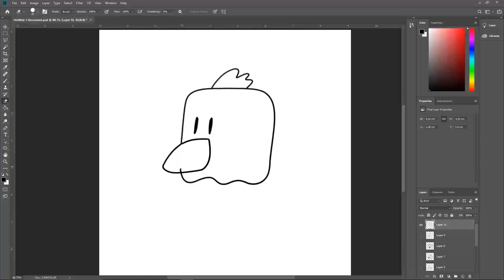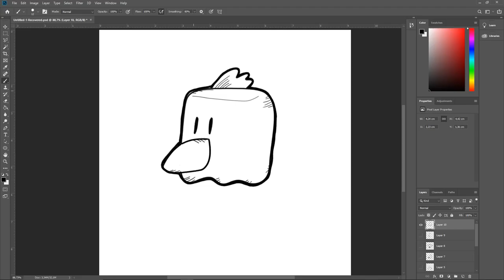[ Drawing Idea ] - How to draw a Simple Cute Character - Char03 - Chicken Doodle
Let's try to draw a simple cute chicken character!
What else?. Leave in a comment section!.